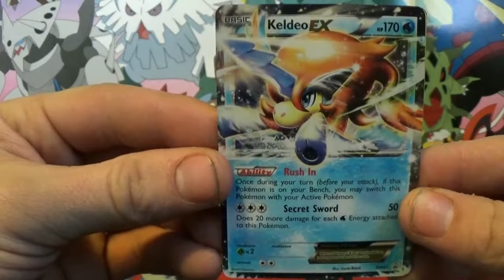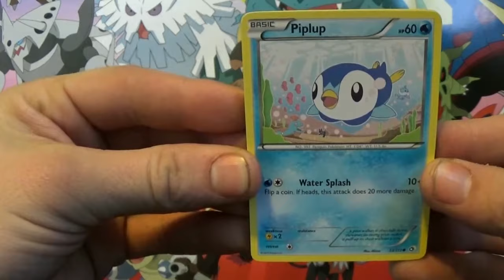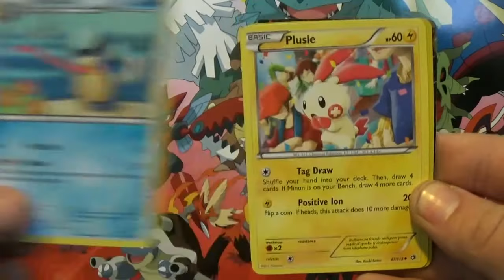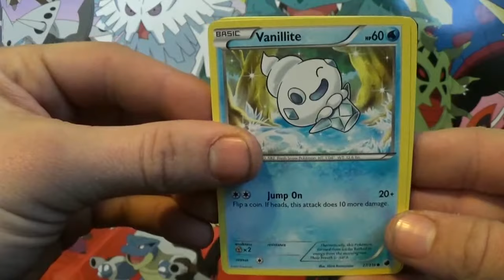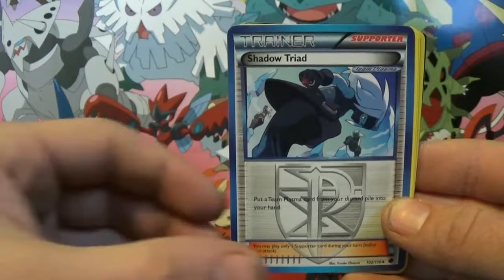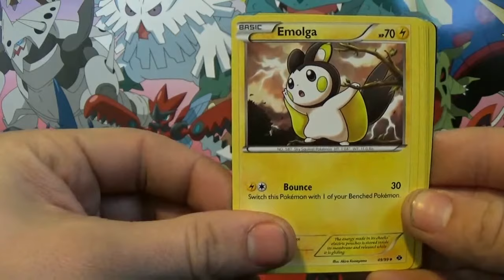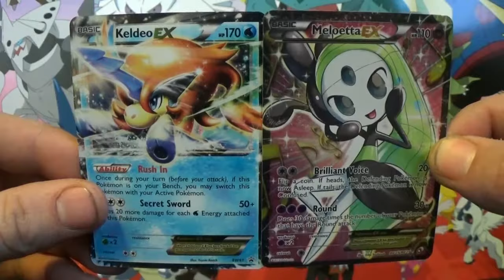Pokemon Keldeo EX Tin Opening